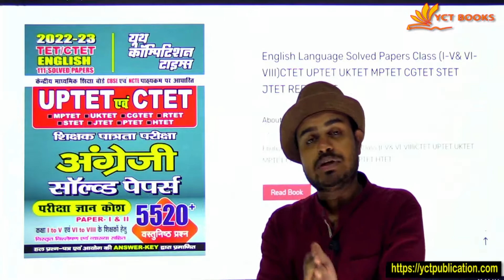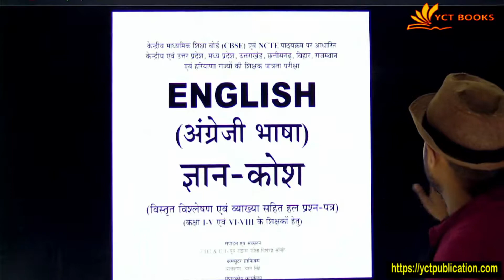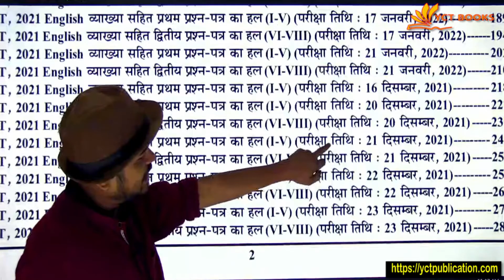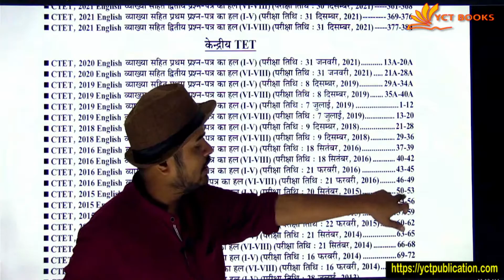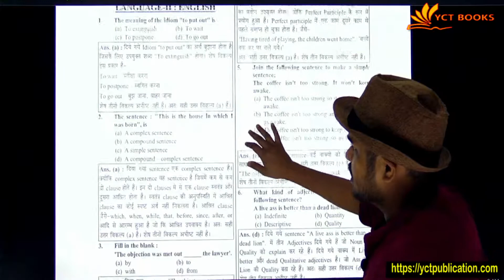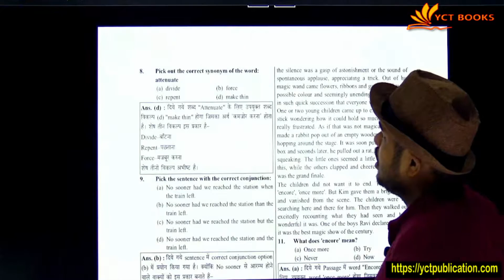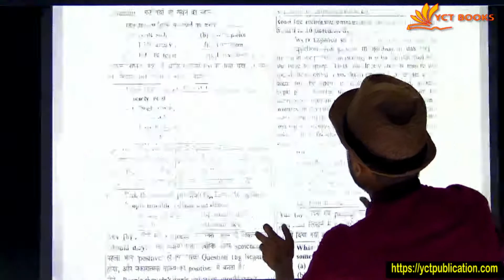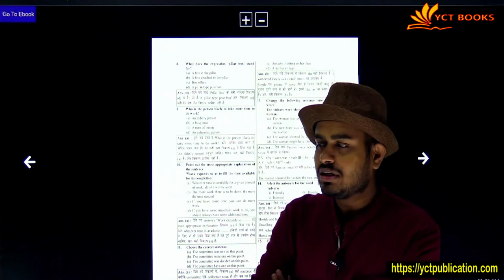TET/CTET English Knowledge Bank Paper I & II Solved Papers 2023 II YCT Publication Books Review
Book Title:  TET/CTET English Knowledge Bank Paper I & II Solved Papers 2023 II YCT Publication Books Review

Book Price: 395 (Discount Applicable)

Meesho:.